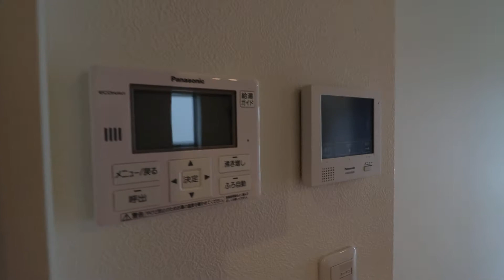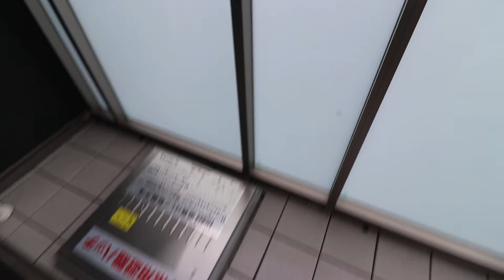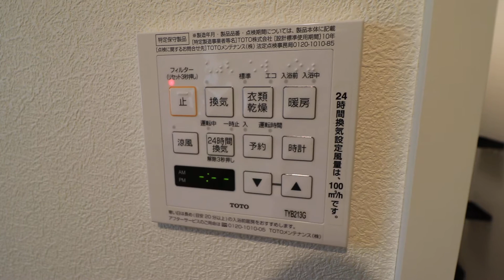高知市西久万の2LDK賃貸です。オートロック完備、築浅です！